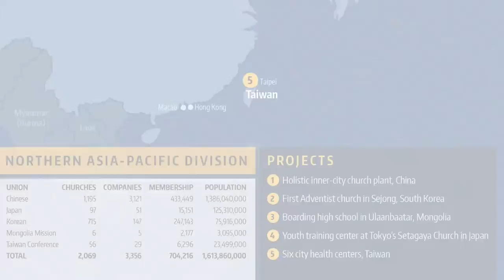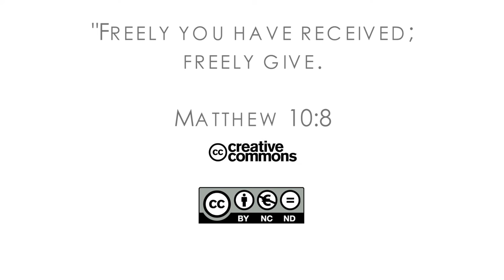Inside Stories Northern-Asia Pacific